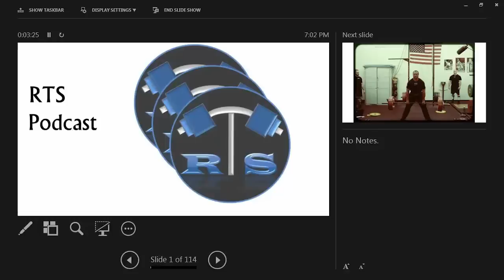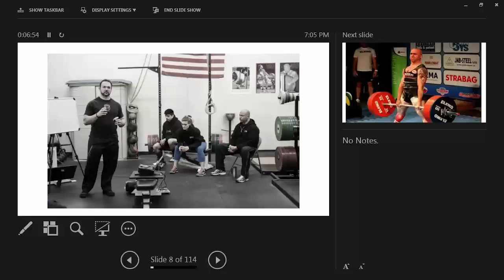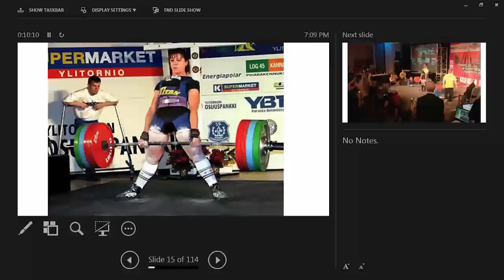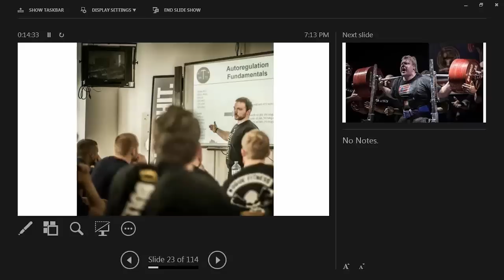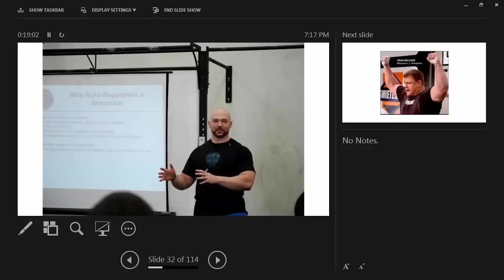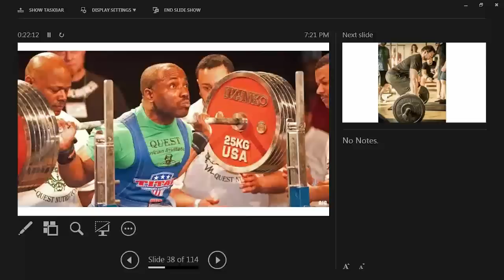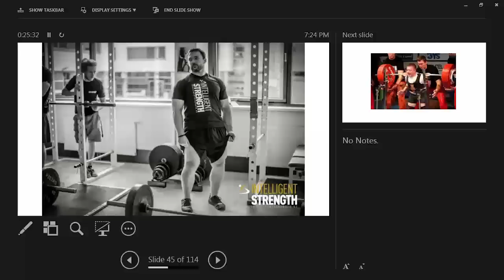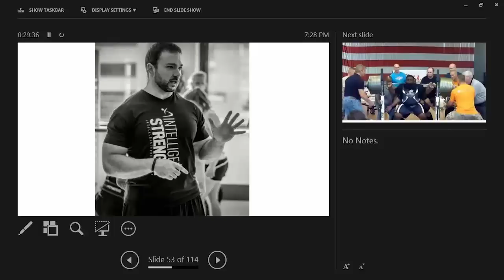RTS Podcast with International Powerlifting Federation World Record Bench Presser Matt Baller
In this epidsode, Mike and Adam interview IPF super heavyweight and raw bench press world record holder Matt Baller!

At the end of the episode we talk about more upcoming events:
- Adam unveils the upcoming RTS Level 1 Certificate Course

Link for info on RTS Classroom (learn about programming, coaching, writing training, and more):